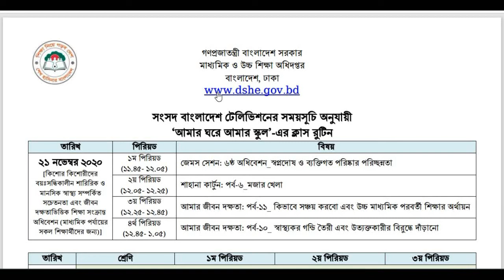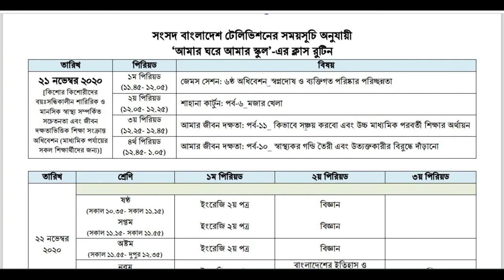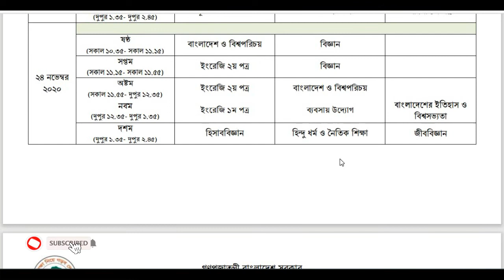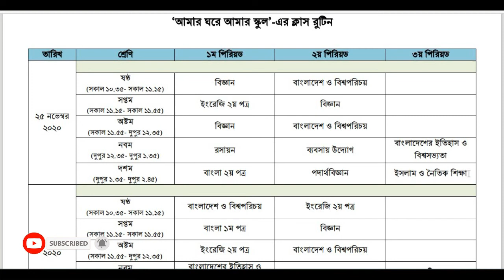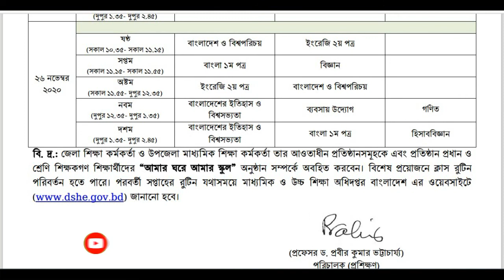Amar Ghore Amar School | 22 - 26 November New Routine | Class 6 - 10 | Sangsad TV Live Class Routine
Amar Ghore Amar school new class routine, 22 - 26 November New Routine | Class 6 - 10 | Sangsad TV Live Class Routine | 2020 new class routine